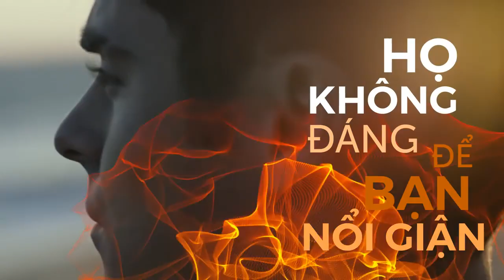Đừng Bỏ Cuộc